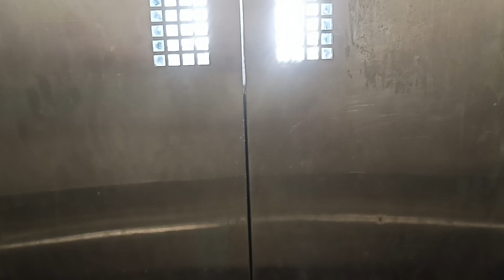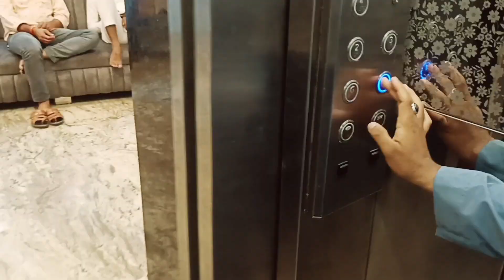AIR GUNS IN AJMER, OMG 299 ONLY STARTING PRICE AT AJMER, DAILY VLOGS BY SIDDIQ HUSSAIN.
my tripod:

my mic:

my light :